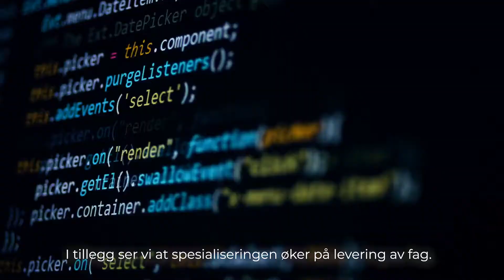Møt en av ambassadørene til Bygg Reis Deg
Møt Jon Sandnes fra BNL. Han kan du også møte på åpningskonferansen til Det Norske Byggemøtet på Bygg Reis Deg i oktober 2019.